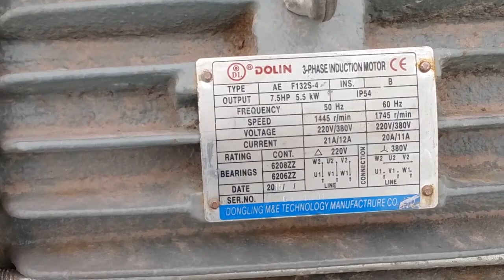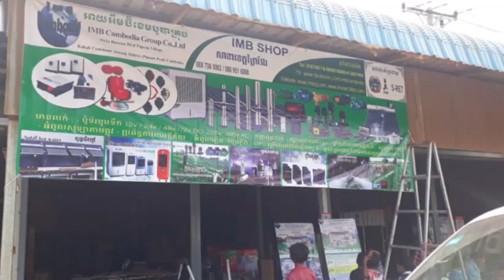សូឡាបូមទឹក ចំការល្មើល នៅបាត់ដំបង ម៉ូទ័រ ១០សេស អូស N7 - Solar pump 10HP run N7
សូឡាបូមទឹក ចំការល្មើល នៅបាត់ដំបង ម៉ូទ័រ ១០សេស អូស N7 - Solar pump 10HP run N7 for Date Palm farm at Battambang Province.